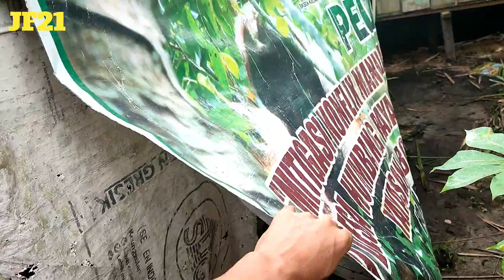Merawat baby lovebird sambil menunggu calon pembeli datang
Ternak lovebird, merawat anak lovebird dan menunggu pembelinya datang ke kandang ternak jf21.